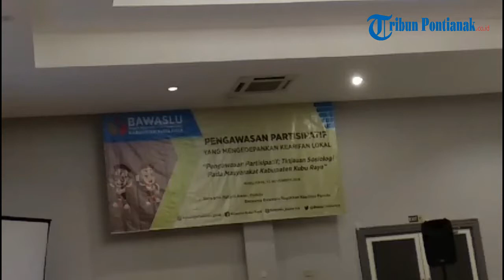Terkesan Makan Saprahan, Komisioner Bawaslu RI: Enak Betol